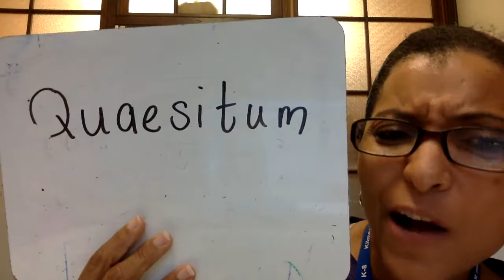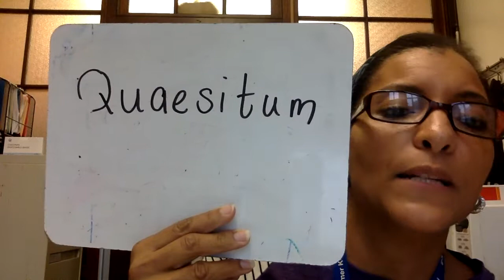Morning Greeting 10 29 20